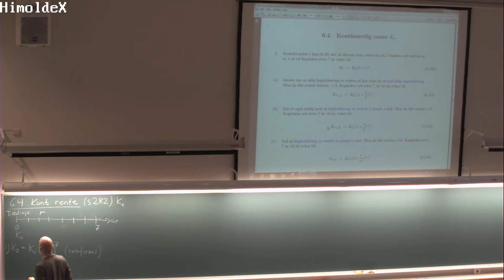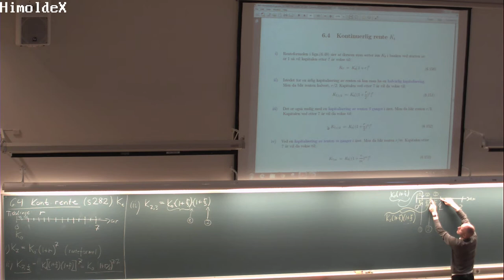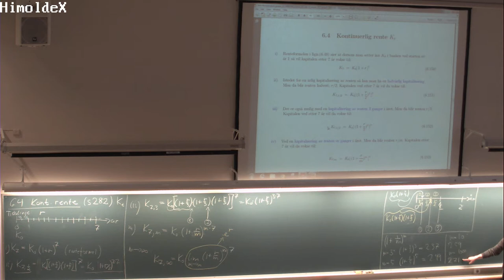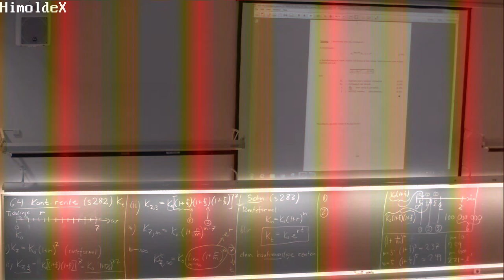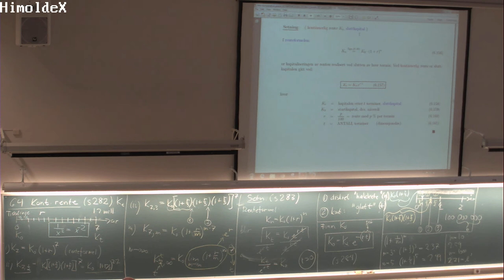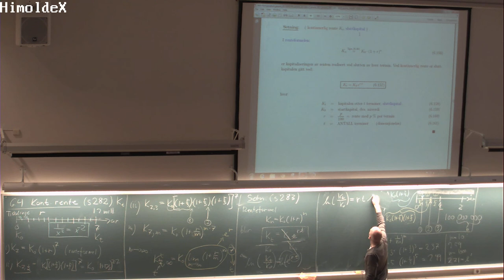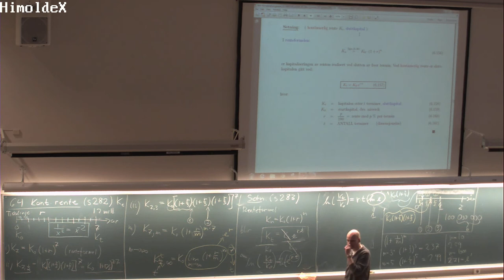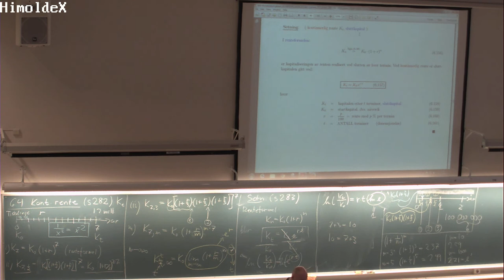155 Forelesning MAT100, (21. nov. 2013)